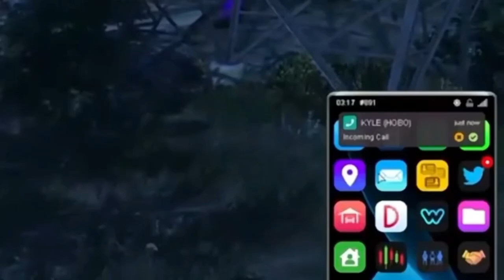Best of Hobo Kyle and Steven Hayes (ALL)